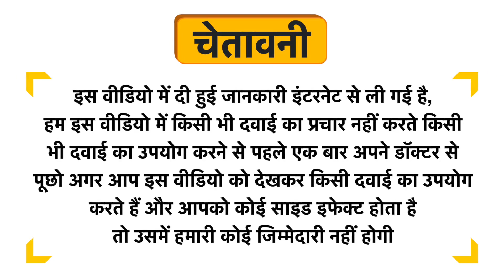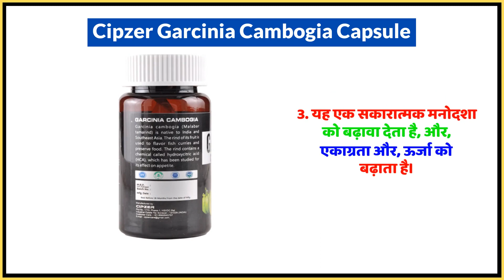Cipzer Garcinia Cambogia Capsule Uses in Hindi | Side Effects | Dose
Cipzer Garcinia Cambogia Capsule Uses in Hindi | Benefits | Side Effects | Dose